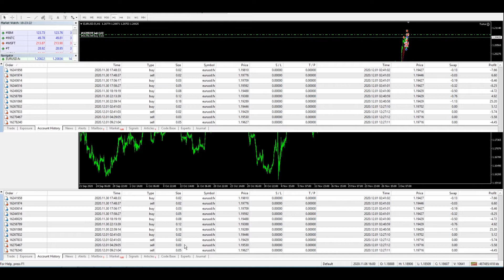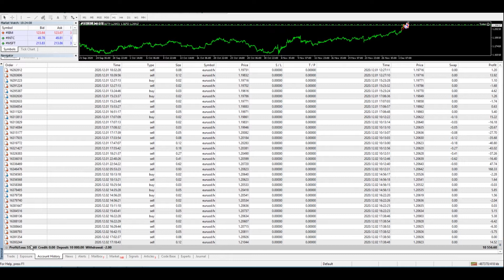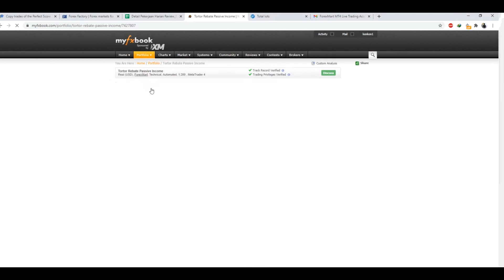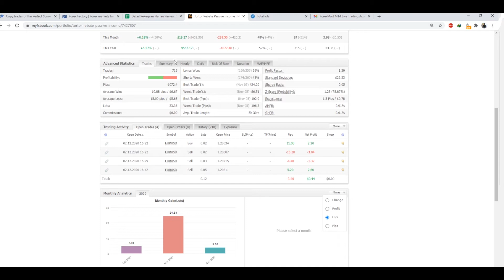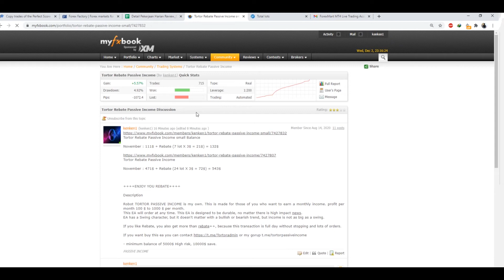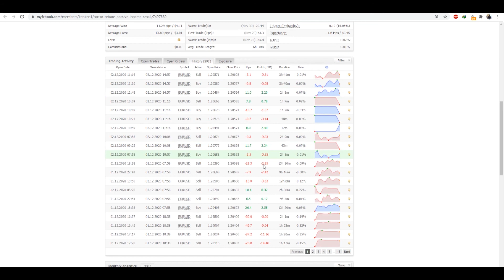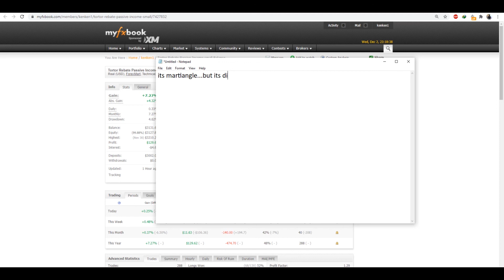FOREX ROBOT EA PASSIVE INCOME + REBATE UPDATE DESEMBER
Tortor Rebate Passive Income small Balance

November : 111$ + Rebate (7 lot X 3$ = 21$) = 132$

Tortor Rebate Passive Income

November : 471$ + Rebate (24 lot X 3$ = 72$) = 543$

ENJOY YOU REBATE

Description

Robot TORTOR PASSIVE INCOME is my own. This is made for those of you who want to earn a monthly income.profit per month 100 $ to 1000 $ per month.
This EA will order at any time. This EA is designed to be durable, no matter there is high impact news.
EA has a Swing character, but it doesn't matter with a bullish or bearish trend, but income is not as big as a swing.

If you like Rebate, you also get more than rebate, because this transaction is full day without stopping and lots of orders.

If you want buy this ea you can contact or my group